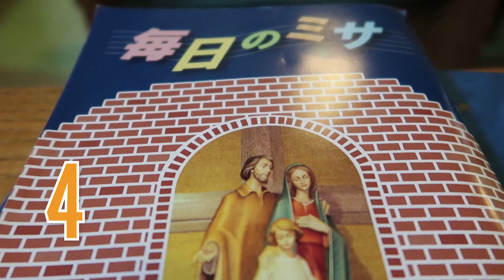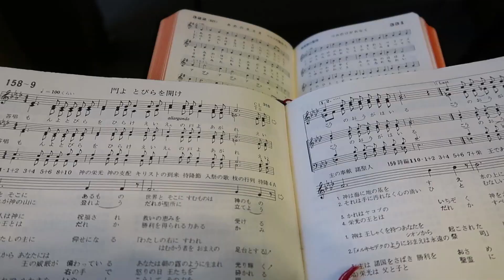10 COSAS GENIALES de la Iglesia católica en JAPÓN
Viví un año en Japón como misionera, el año pasado pude estar 3 meses y este año un mes, estas son mis conclusiones, y tú qué piensas? Cuáles son las 10 cosas más chulas de la Iglesia de tu país?

MI EQUIPO ---
Canon G7x Mark II
Micro Samson Meteor

-- EDICION--
Adobe Premiere pro CS6
Imovie